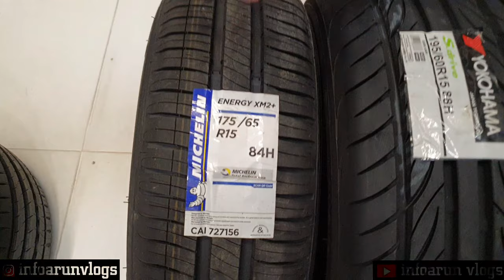Branded Alloys at Chakra India Moti Nagar | Biggest Wholesaler & Retailer of branded alloys in Delhi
We are back again with another vlog where we are sharing with you the most exciting car accessory that you all want in your car beat you have hatchback,sedan or SUV.So yes guys i am talking about the Car Alloys which not only completely change the look but also gives a presence on road.So we decided to shot this vlog at "CHAKRA INDIA" to become more informative and helps you to decide the correct alloys for your car.

I am sharing the owner and showroom details below.

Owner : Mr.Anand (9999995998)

Add : B-40, Police Station, 70, Main, Shivaji Marg, opp. Moti Nagar Police Station, Moti Nagar, New Delhi, Delhi 110015

I hope you will like the video so don't forget to like,share and comment.Hit the "SUBSCRIBE" button if are new to this channel.Stay tunned for upcoming videos till then stay safe and healthy.